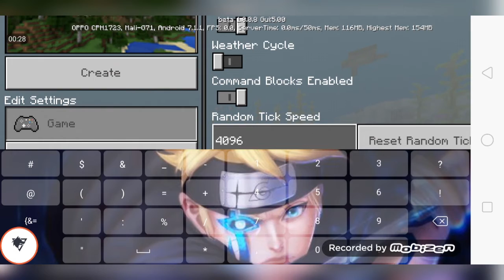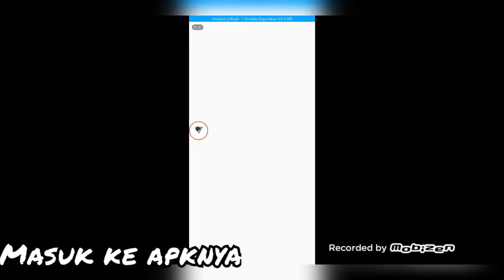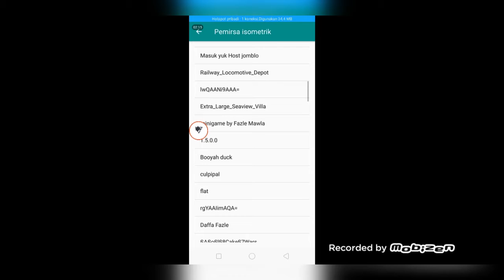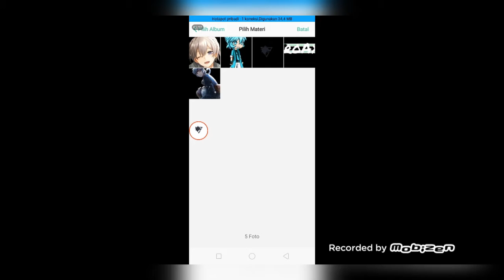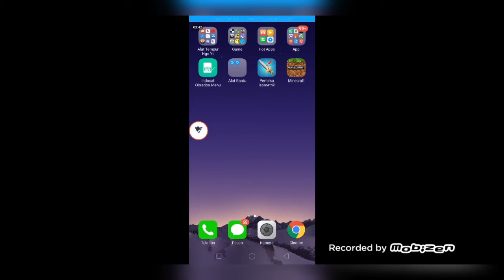Cara buat pixel art di minecraft gampang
Apa liat liat

Link

Terus di 👇

Lagi

Sedikit lagi nyampe

Ni lah gw kasih

Tapi di bawah lagi

Melas gw :v